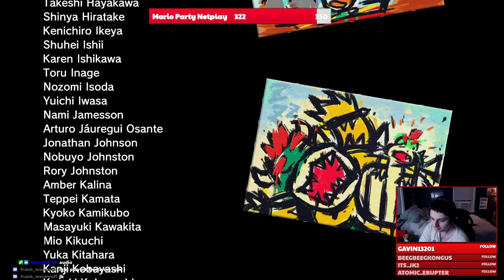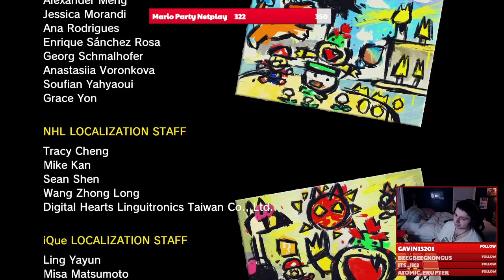Super Mario 3D World + Bowser's Fury: Part 3: Collecting the rest of the Cat Shines!